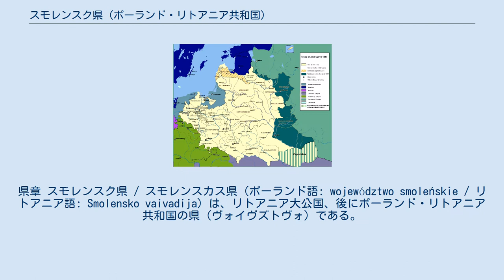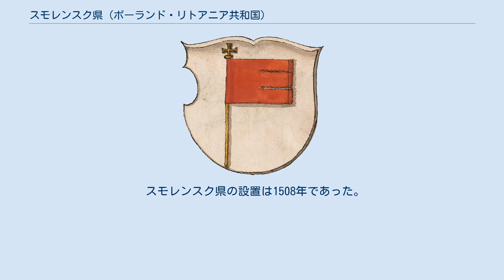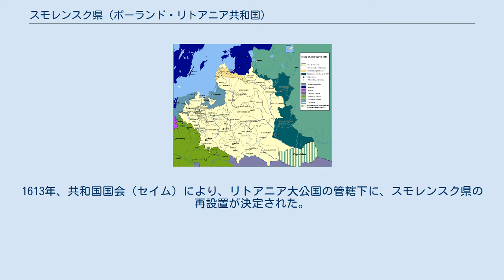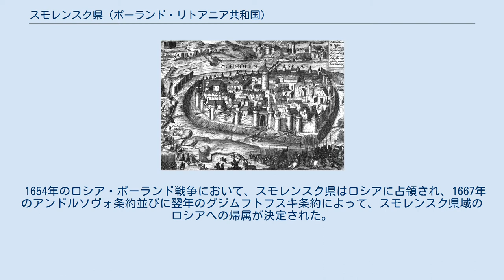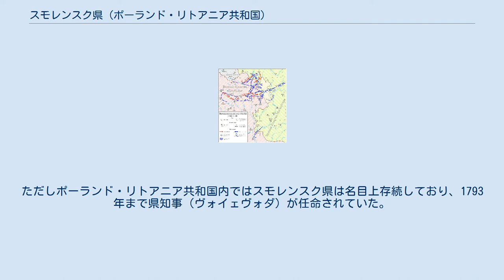スモレンスク県 (ポーランド・リトアニア共和国)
県章 スモレンスク県 / スモレンスカス県（ポーランド語: województwo smoleńskie / リトアニア語: Smolensko vaivadija）は、リトアニア大公国、後にポーランド・リトアニア共和国の県（ヴォイヴズトヴォ）である。
行政中心地はスモレンスク、面積およそ5万3千km2。
1508年に設置され、名目上は1793年まで存続（実質的には1667年に消滅）した。
北・東はロシア国家（モスクワ大公国、ロシア・ツァーリ国、ロシア帝国と変遷）と接しており、スモレンスク県領域は、ポーランド・ロシア間によって争奪戦が行われた地でもあった。
 *本項の地名はポーランド語を用いている。
各言語に基づく表記は注釈の関連地名対応表を参照。
 1512年 - 、ロシア・リトアニア戦争の推移と割譲地。
Смаленск：スモレンスク 1609年、スモレンスクの包囲 1635年、赤：ポーランド・リトアニア共和国内のスモレンスク県の位置（1635年） 1667年、アンドルソヴォ条約による領土の変化。
濃緑がロシアへの割譲地。
 14世紀末まで、スモレンスク一帯はスモレンスク公国の領土であり、リューリク朝の公・スモレンスク公が統治する独立国であった。
しかし1395年、リトアニア大公ヴィータウタスはスモレンスクを陥落させ、（しばらくスモレンスク公は存続させた後の）1404年にリトアニア大公国に併合した。
スモレンスク一帯はリトアニア大公の派遣した、大幅な統治権を許された代官が管轄した。
 スモレンスク県の設置は1508年であった。
しかし1512年から始まったロシア・リトアニア戦争(ru)の過程において、1514年にスモレンスクは陥落し(ru)、1522年にロシア領とする条約が結ばれた。
 1609年、ロシア・ポーランド戦争が勃発すると、1611年にポーランド・リトアニア共和国軍はスモレンスクを陥落させた(ru)。
1613年、共和国国会（セイム）により、リトアニア大公国の管轄下に、スモレンスク県の再設置が決定された。
1618年にはロシア・ポーランド戦争が終結し、デウリノの和約によって、ロシアはスモレンスクの放棄に合意した。
この時期のスモレンスク県は広大であり、スモレンスク、Biełyj、Dorogobuż、ロスワフ、シェルピェユスクの諸都市に加え、ネヴェル、Siebieżのモスクワ地方の郡、旧トルブチェフスク公国領やセヴェルシチナ地方をも県域に含んでいた。
1625年には下位区分としてスモレンスク郡とStarodub郡が置かれた。
また、県再設置から1626年までの間に、9市においてマクデブルク法が採用された。
 停戦協定の切れた後、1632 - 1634年のスモレンスク戦争よって、Sierpiejskはロシアに割譲された。
また、戦争終結後にスモレンスク県南部はポーランド王国管轄のチェルニフフ県として分離した。
さらに1644年にはトルブチェフスクがロシアに割譲された。
 1654年のロシア・ポーランド戦争において、スモレンスク県はロシアに占領され、1667年のアンドルソヴォ条約並びに翌年のグジムフトフスキ条約によって、スモレンスク県域のロシアへの帰属が決定された。
ただしポーランド・リトアニア共和国内ではスモレンスク県は名目上存続しており、1793年まで県知事（ヴォイェヴォダ）が任命されていた。
なお、1708年には帝政ロシアで県（グベールニヤ）制が施行され、ロシア治下のスモレンスク県が設置されている。
 注釈 出典 ^ Смаленская зямля // Вялікае Княства Літоўскае. Энцыклапедыя у 3 т. — Мн.: БелЭн, 2005. — Т. 2: Кадэцкі корпус — Яцкевіч. — С. 600. ^ a b c d Пазднякоў В. Смаленскае ваяводства // Вялікае Княства Літоўскае. Энцыклапедыя у 3 т. — Мн.: БелЭн, 2005. — Т. 2: Кадэцкі корпус — Яцкевіч. — С. 598—599. ^ a b c d 川端香男里・佐藤経明他監修 『[新版] ロシアを知る辞典』 平凡社、2004年。
P395 ^ Wolff J. Senatorowie i dygnitarze Wielkiego ...